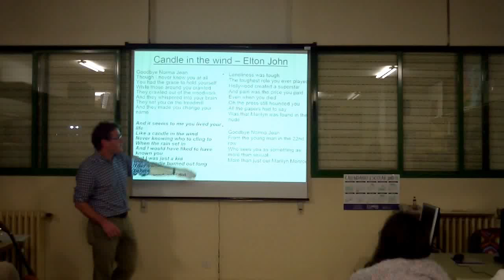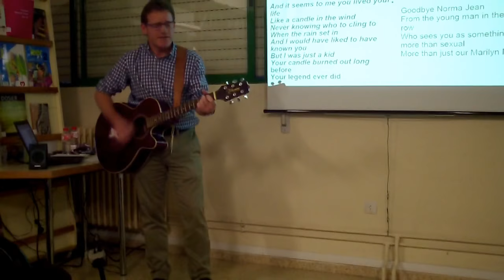Candle in the wind -Elton John - Man of Canterbury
Concierto - History Unplugged - Centro de Profesorado Santander